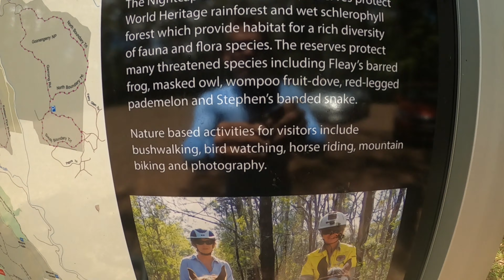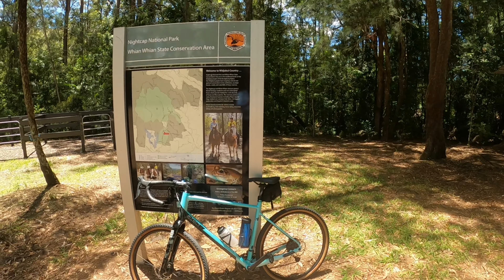Gravel bike ride Whian Whian Nature Conservation Area. Fit over 50.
G'day viewers today I went about 1 hour inland from Byron Bay to the Whian Whian Nature Conservation Park to try the gravel bike on the mountain bike trails.
It is magnificent in the rainforest but demanding riding on the trails with some steep hills. There were some nice gravel sections as well.
The bike is a Polygon Bend R 2. Coming up to 1000 miles on this bike.
Peace